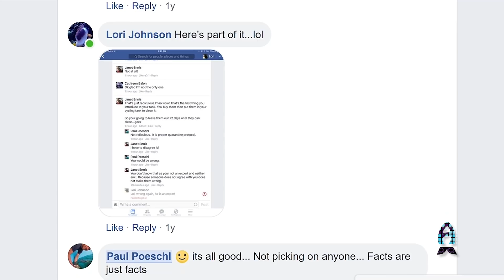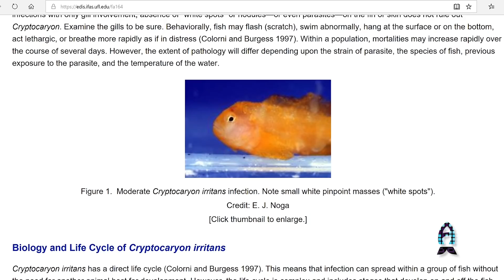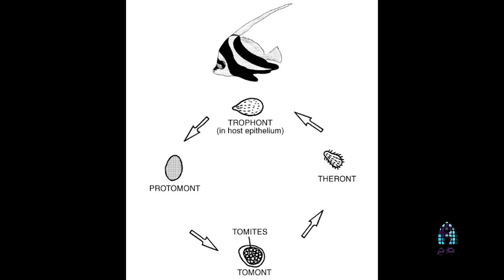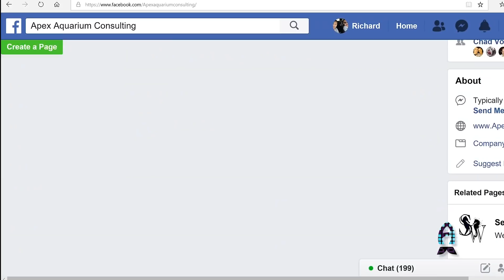MACNA 2018 : Paul Poeschl : Misconceptions of Marine Parasites and Solutions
Paul Poeschl of Apex Aquarium Consulting is someone that I respect greatly. It's very time consuming and energy draining trying to argue your way through ignorance and sheer amount of misinformation online but he's one of the good ones constantly fighting that hard fight for everyone that's in need or for those who want to learn. Dubbed as "the research", his answers are mostly proven, peer reviewed methods that have been published in science articles. Paul has been in this industry well over a decade working in various different places both in public sectors as well as private sectors. Most well known places that many of us would be familiar would be liveaquaria, diver's den, Sharks exhibit at Mandalay Bay Aquariums. He's expert in quarantine, promoting ethical care of animals, enhancing their ability to adapt, acclimate into captive life. For this video, he has gotten together with me to address some of the misconception in the hobby about parasites, quarantine and fish.